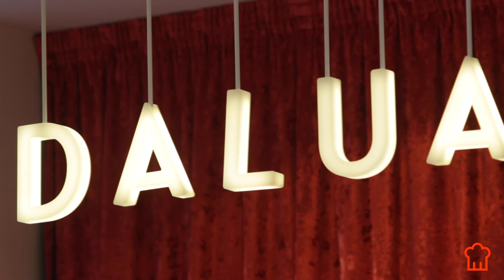Curso Online Clásicos de la Pastelería Tradicional con Daniel Álvarez - Presentación del curso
El maestro pastelero Daniel Álvarez, propietario de la pastelería Dalúa y miembro exclusivo de la asociación Relais Dessert (considerada como las 3*Michelin de la repostería), ha crecido como cocinero incorporando las técnicas más innovadoras y las últimas tendencias en gastronomía y pastelería, a pesar de todo, confiesa, las tartas y pasteles tradicionales son sin duda una de sus mayores pasiones, porqué siempre apetecen, y porqué solo las cosas bien hechas aguantan el paso del tiempo. Este curso te enseña 6 recetas clásicas de pasteles y tartas dulces que pertenecen a la tradición de la pastelería.

Descubre también nuestro modelo de suscripción y accede a TODOS los cursos de Scoolinary.